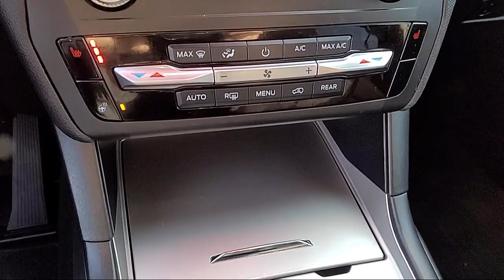2020 Ford Explorer XLT Sport Utility Sacramento Roseville Elk Grove Folsom Stockton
2020 Ford Explorer XLT Sport Utility Stock Number: 62811A Vin:1FMSK8DHXLGB42509.